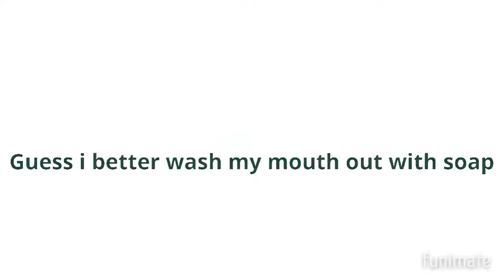guess I better wash my mouth out with soap my hero academia remake